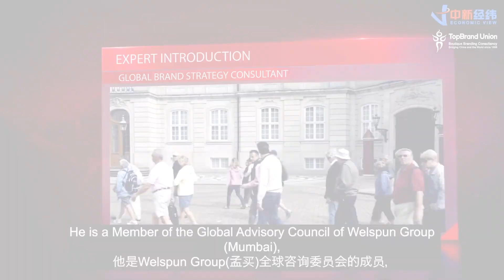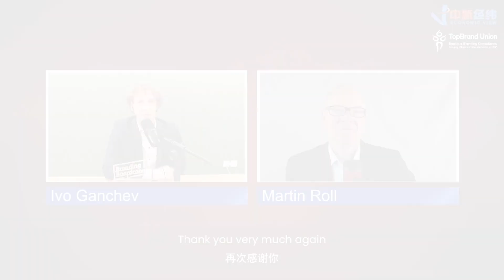The Branding Boardroom: E01 Highlights - Martin Roll on Branding in Asia and Best Global Practices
These are highlights from Episode 1, on which Dr. Ivo Ganchev interviews Martin Roll at length about his career as a global business strategist, senior advisor and facilitator to Fortune 500 companies.

The highlights were aired in China by our media partners from Economic View (经纬), the business and economy bureau of the second largest news agency in China, China News Service.

The show includes personal stories from Martin's career, tips for developing a strong personal brand and an extensive discussion about the rise of Asian brands as well as the best global practices that they are successfully adopting.Martin has extensive experience working with Asian firms and family-owned businesses as well as family offices. He advises clients on strategy, transformation, leadership and family business topics.

During his 25+ years of board & C-suite counselling career, Martin has served on various global boards and has been a Senior Advisor to McKinsey & Company. He is a Distinguished Fellow at INSEAD and has taught at leading business schools, including INSEAD, CEIBS and Nanyang Business School. Martin is also a frequent guest lecturer at ESSEC, IE Business School, Wharton and Harvard, among other schools. His books include the global bestseller “Asian Brand Strategy” (2015) and “The Future of Branding” (2016). He is currently finalizing two upcoming books, “Family Business Strategy” and “Family Office Strategy”.

The Branding Boardroom was created by Dr. Ivo Ganchev and produced by TopBrand Union.